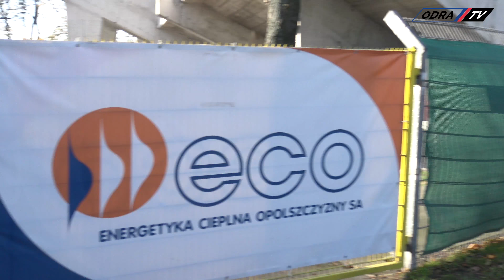Kulisy meczu z GKS-em Tychy (04.11.2017)